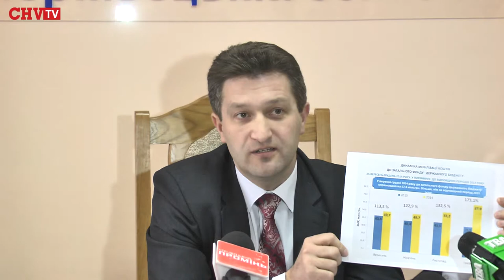У минулому році буковинці поповнили бюджет на півтора мільярда гривень